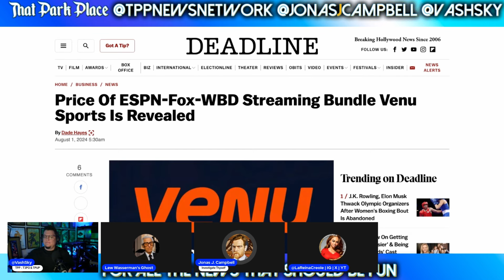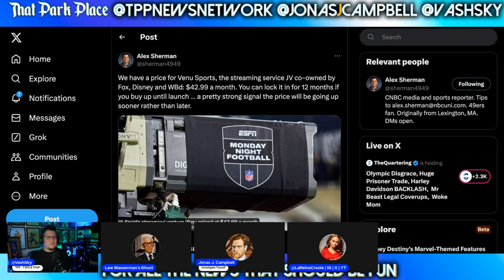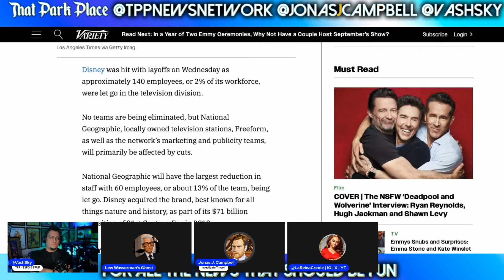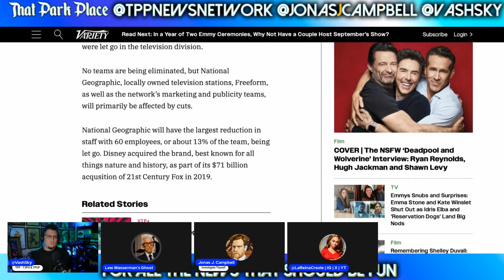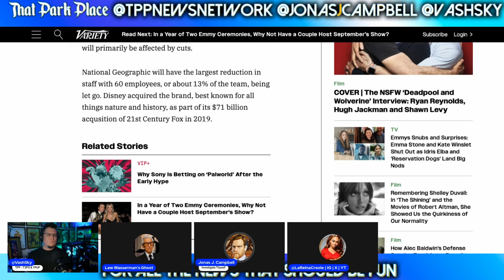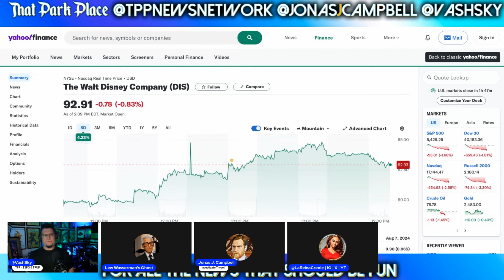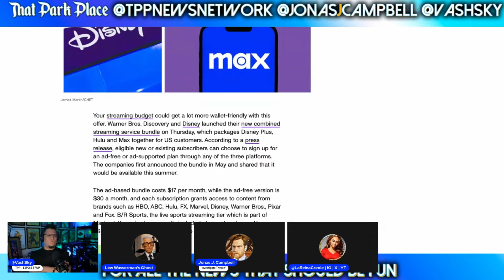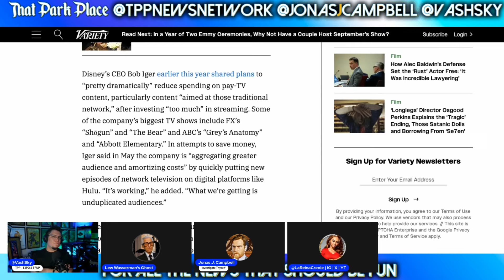Disney PANICS From Sinking Stock Price By Laying Off 140 & Debuting Venu Sports With HUGE Price Tag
Disney PANICS From Sinking Stock Price By Laying Off 1400 & Debuting Venu Sports With HUGE Price Tag

Featuring @JonasJCampbell & VashSky of @ThatParkPlace , @LaReinaCreole , and LW Ghost!

Art & Graphic Assets by Jonas J Campbell and @CultureCasino